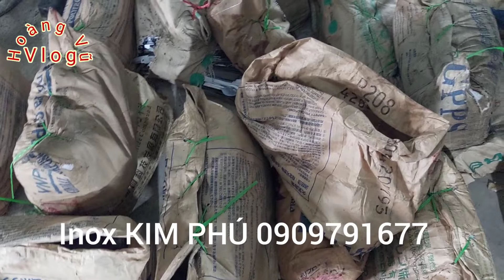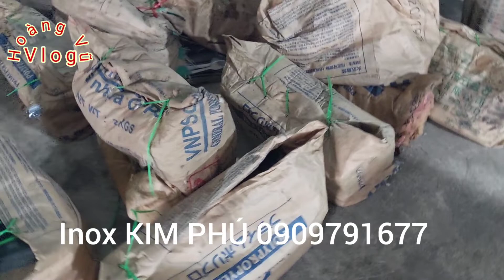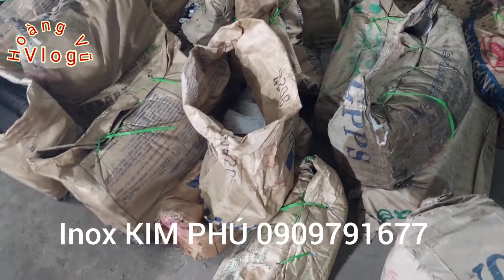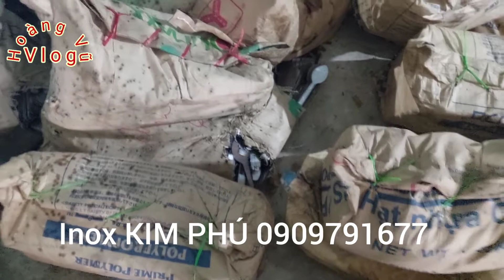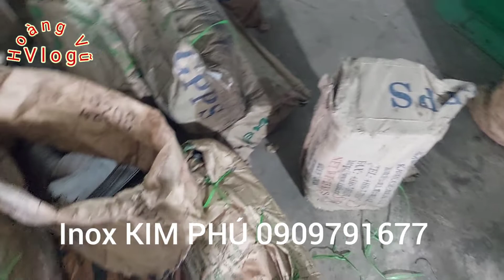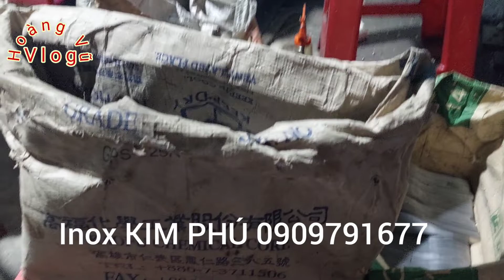Inox Kim phú sản xuất muỗng inox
Inox KIM PHÚ cung cấp các mặt hàng inox gia dụng giá sỉ

- Hãy chia sẻ video để ủng hộ Hoàng Vũ Vlog nhé !
👉 Nếu thấy hay bạn có thể  ủng hộ 1 ly coffee cho kênh Hoàng Vũ Vlog .Để Vũ Có Động Lực Làm Video Tiếp Nhé.
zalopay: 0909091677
Chủ Tài Khoản: Khấu Hoàng Vũ
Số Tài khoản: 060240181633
 Ngân hàng  Sacom Bank chi nhánh Hùng Vương, q6, TPHCM
© Bản quyền thuộc về Hoàng Vũ Vlog
© Copyright by Hoàng Vũ Vlog- Do not Reup